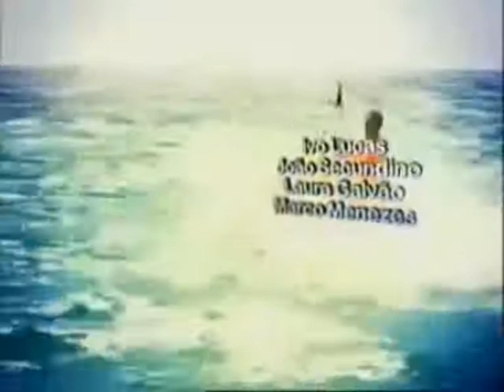7 anos de Morangos_ 2